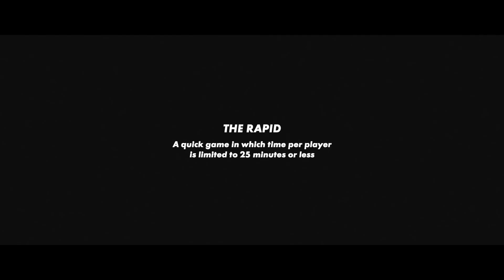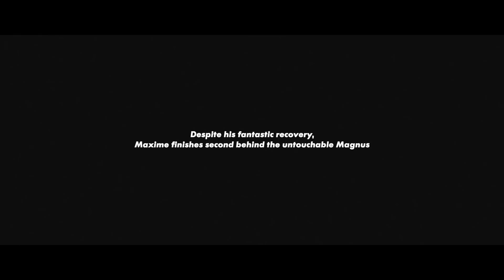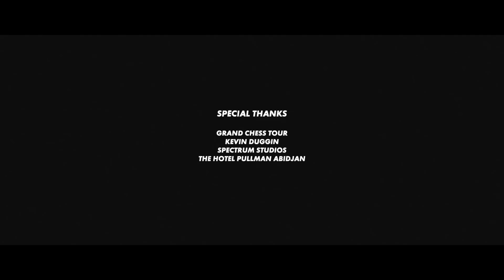MVL is a Chess Genius | Inside the Mind of a Genius - Part 1 | A Kasparovchess Documentary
Frenchman Maxime Vachier-Lagrave is one of the best players on the planet. We followed him during the Grand Chess Tour in Abidjan, the first tournament of this scale in Africa.

Meet the team :
Director - Editor - Chief operator : Nathan Cahen
Sound engineer : Jean-Charles Kraimps
Consultant : Almira Skripchenko

Special thanks to : Louis Germain, David Sochanek, Grand Chess Tour, Canal + Afrique